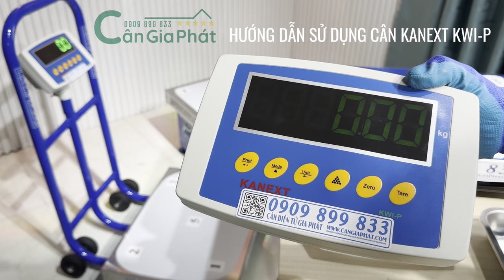HƯỚNG DẪN SỬ DỤNG CÂN ĐIỆN TỬ KANEXT KWI-P (tất cả các loại cân) - 0909.899.833 CÂN ĐIỆN TỬ GIA PHÁT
6. cân sàn điện tử từ 1 tấn đến 10 tấn